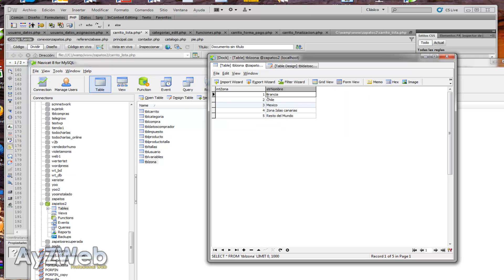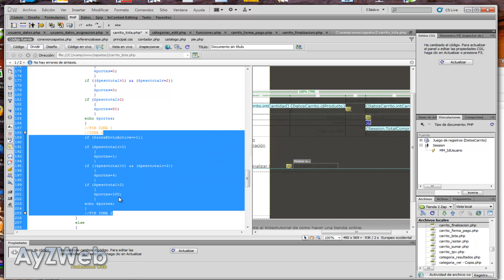Cap 69: Como hacer tienda online en PHP con Dreamweaver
Capítulo 69:
Finalizamos el cálculo de los portes en la aplicación. Realizamos la opción de poder poner portes gratuitos en función de la cantidad gastada en la compra. Preparamos la página para poder poner tickets de regalo con descuento en las compras.

Capítulo especial perteneciente a la ampliación del curso Tienda online con Dreamweaver y PHP.

El concepto es el mismo que los capítulos anteriores, ir paso a paso, modificando la BD, creando apartados nuevos desde cero, con el fin de completar una tienda con nuevas funcionalidades.

Jorge Vila.